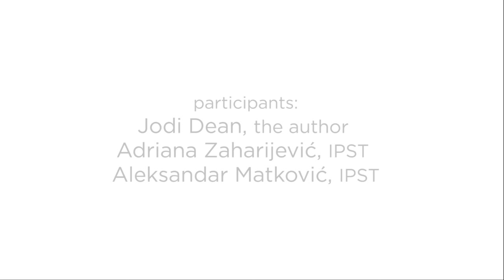Jodi Dean - The Communist Horizon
Jodi Dean's lecture and promotion of the Serbian edition of her book "The Communist Horizon" at the House of Culture (Kuća kulture) at the Faculty of Media and Communications in Belgrade, Serbia.

The lecture is part of the conference "Thinking Beyond Capitalism" , organized by the Institute for Philosophy and Social Theory and Institut français de Serbie in cooperation with the Center for Ethics, Law and Applied Philosophy (CELAP), Center for Advanced Studies in Southeastern Europe (CAS – SEE) and the Faculty of Media and Communications in Belgrade (FMK).

Faculty of Media and Communications
Karadjordjeva 65, Belgrade
TW: FMK_Beograd
LI: Faculty of Media and Communications